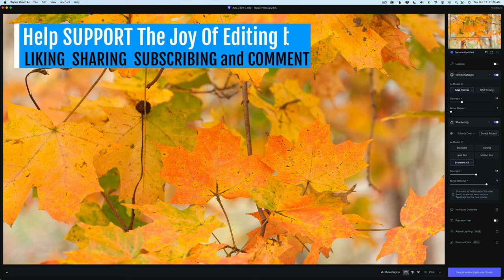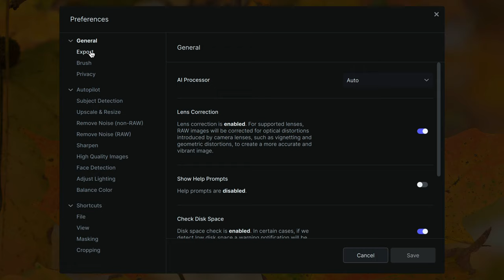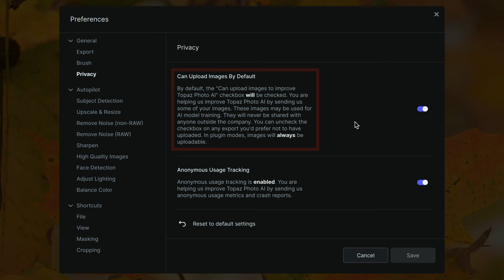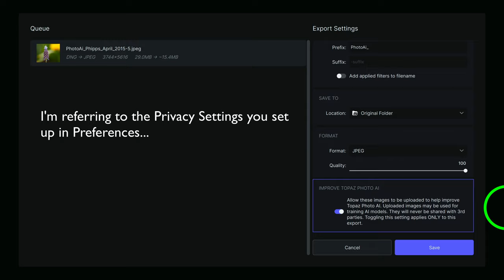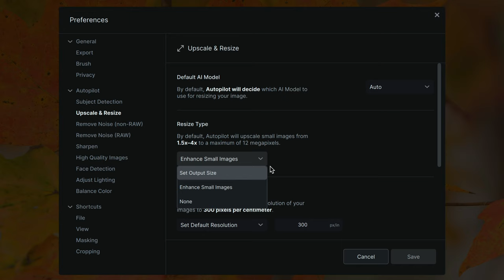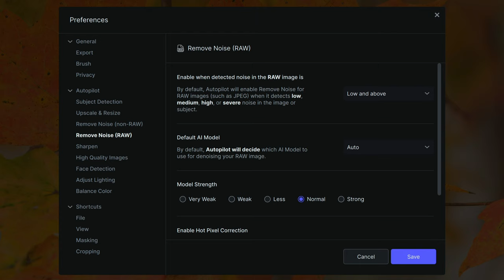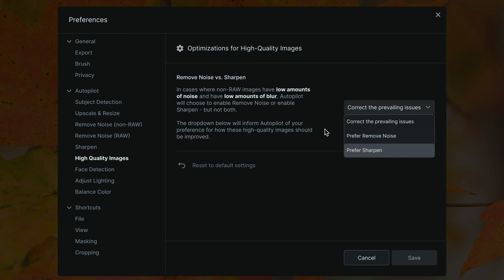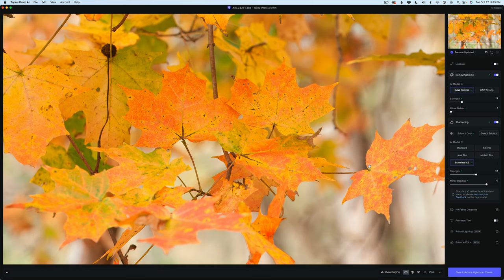TOPAZ PHOTO AI (Customizing Your Preferences Panel)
SAVE $59.98 by purchasing the IMAGE QUALITY BUNDLE (Denoise Ai, Sharpen Ai and Gigapixel Ai)

In today's tutorial I take a Deep Dive into TOPAZ PHOTO AI's Preferences Panel. Setting up the Preferences Panel is key to maximizing your TOPAZ PHOTO AI Workflow...